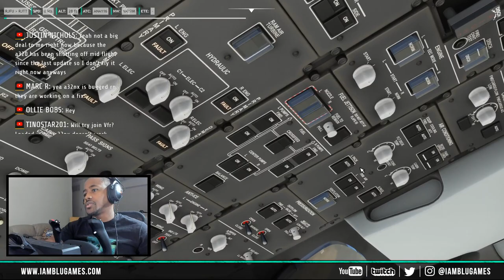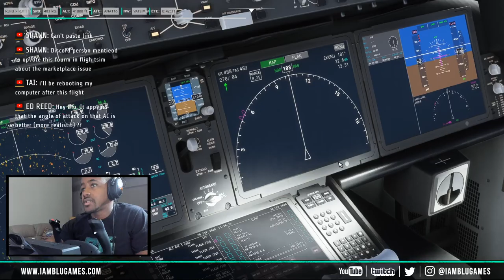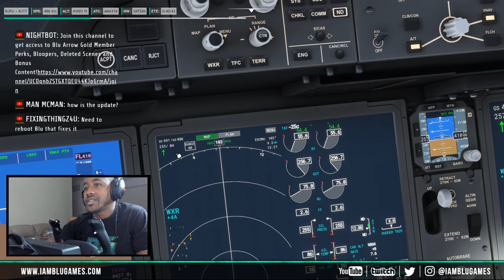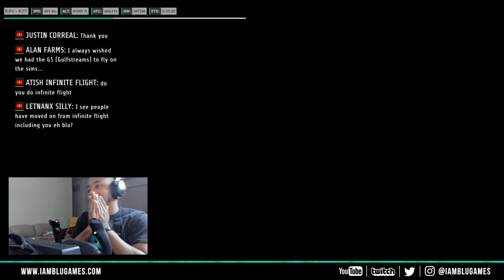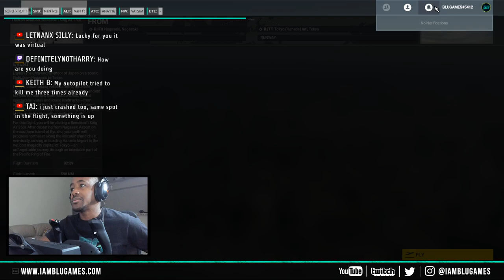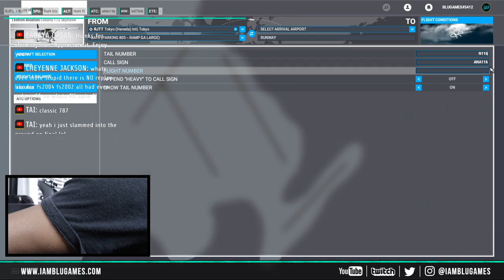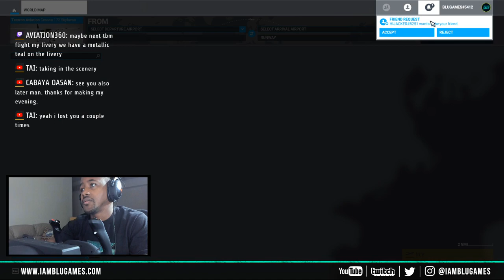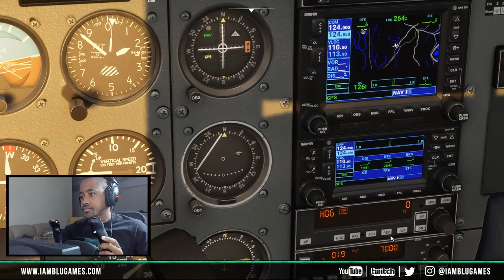JAPAN UPDATE IS LIVE! | Microsoft Flight Simulator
WORLD UPDATE I JAPAN (PATCH VERSION 1.9.3) IS NOW AVAILABLE!

Add me in MSFS | BLUGAMES#5412

Oculus Rift S VR Gaming Headset

PC Specs

Memory: 32GB HyperX FURY DDR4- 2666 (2x16GB)